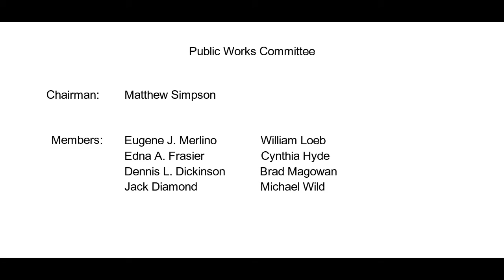Public Works Committee - August 10, 2018